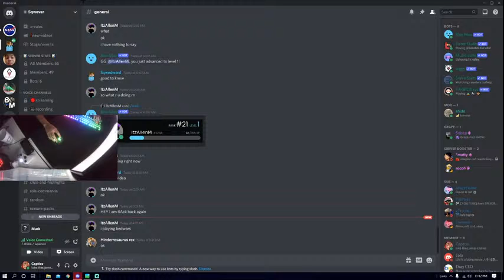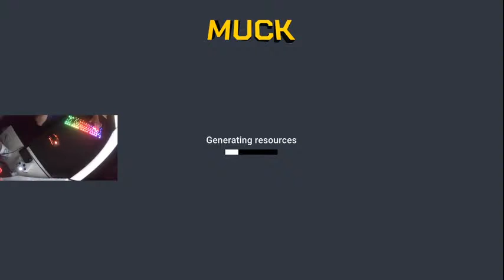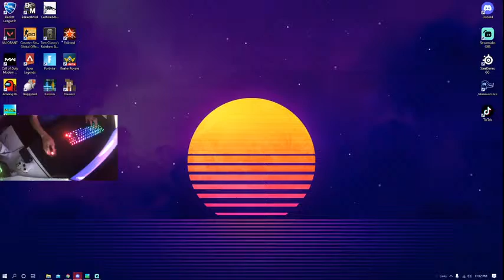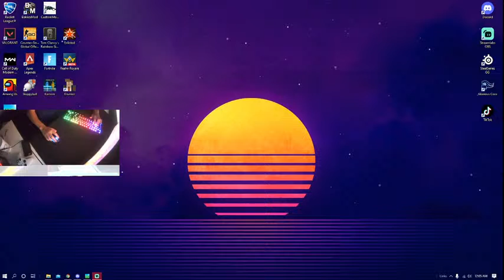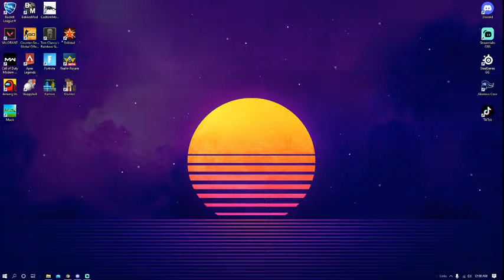weird game called muck